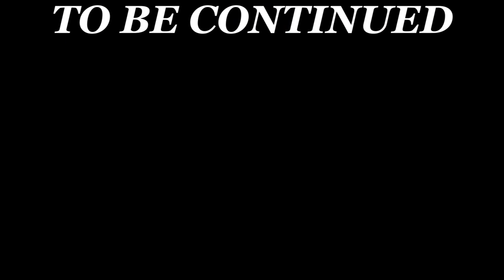PUKKI IS THE G.O.A.T !!|🟢S2🟡EP2| FIFA 20 Norwich RTG Career Mode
Hey guys welcome back to another episode of the FIFA 20 Norwich RTG Career Mode ,in this episode we kept on struggling in the league, in the quest of the UCL spot.

TO GET ALL THE LATEST UPDATES AND BE PART OF THE ABBEY'S SQUAD 🙏

MAKE SURE YOU COMMENT WHAT VIDEOS I SHOULD UPLOAD NEXT ALSO LIKE THIS VIDEO IT MEANS A LOT TO ME.